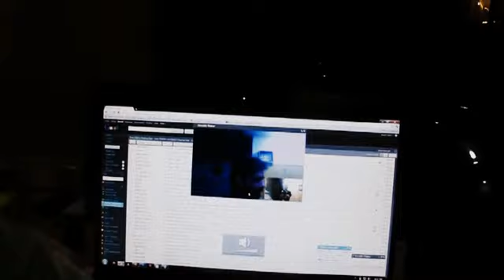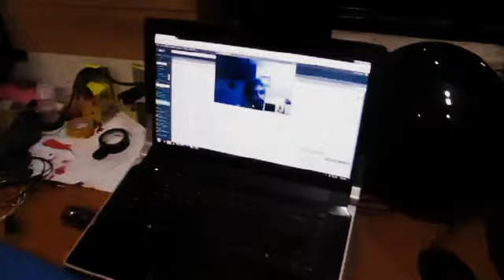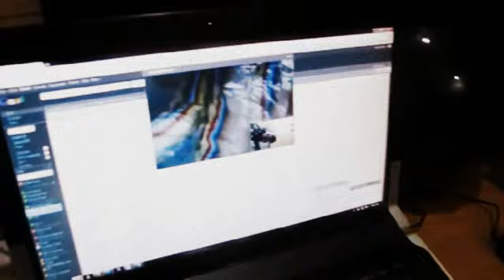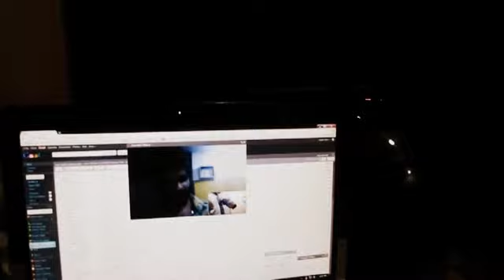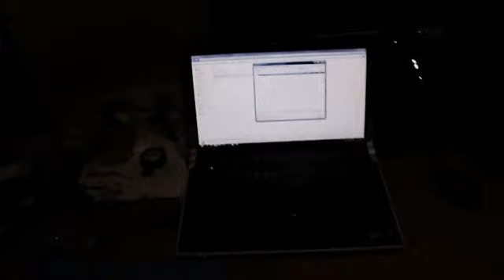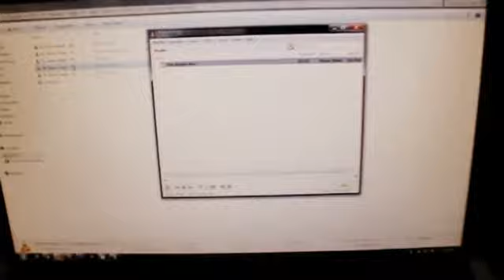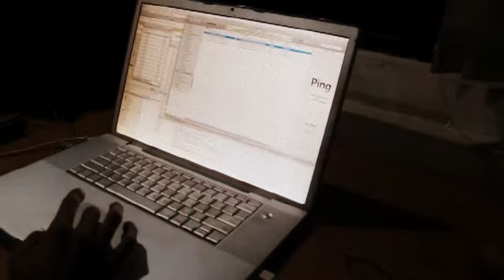Gtalk Tripping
We connected 2 laptops using Gtalk video chat, lying side by side. This created an echo due to delay in audio transmission and due to each laptop recording the residue sound from the other laptop and relaying it back again to the latter creating more cacophony.

This confused the shit out of the dog and amused the hell out of us.